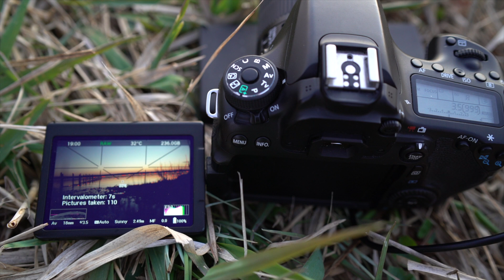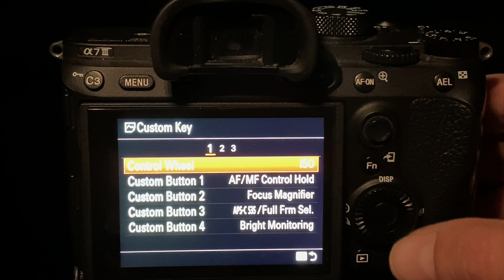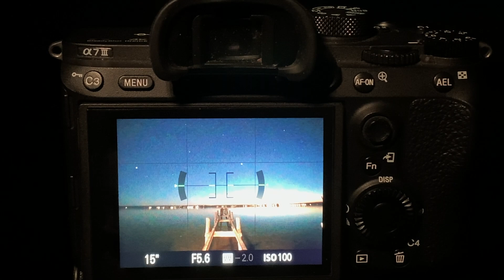Sonnenuntergang am See mit BRIGHT MONITORING - HELLE ÜBERWACHUNG // Sony A7III FOTOGRAFIE //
Ich zeige Dir in diesem Video wie Du die versteckte Funktion "helle Überwachung" oder das "Bright Monitoring" in der Sony A7III einrichtest um in völliger Dunkelheit die Bildkomposition beim Fotografieren besser beurteilen zu können. Wer ganz ungeduldig ist, kann gleich auf Minute 8.00 springen da führe ich Dich durch das Menü um die Einstellung zu aktivieren.

In diesem Video verwende ich folgendes Equipment:
Stirnlampe Black Diamond
Aodelan Funk-Fernauslöser für Sony
Giottos Rocket Air Blower
Mein Rucksack Tamrac Anvil 27